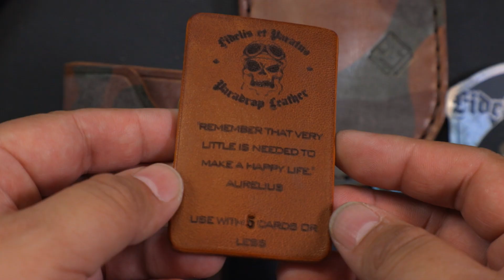Paradrop Paratus and Aurelius - unboxing and first impressions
Recently I won a GAW over on instagram from Paradrop Leathers

Paradrop Leathers was celebrating 10K followers, huge congratulations on the amazing milestone. the Prizes? a Paratus and Aurelius. then my name just happened to be picked!

The Paratus, a staple item I have seen for EDC pocket organizing, this will see a lot of use whether in my pocket or in my Sling bag.

The Aurelius, a leather card wallet, able to hold up to 12 cards, but with the complimentary Leather Card spacer/strop, up to 5 cards. a great EDC wallet that I will be rocking for awhile!

I suggest you all go check out Paradrop Leather's instagram page, give them a follow! if you haven't already, go checkout my instagram page and give me a follow!

All songs from Youtube Studios